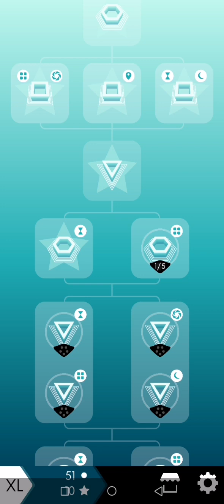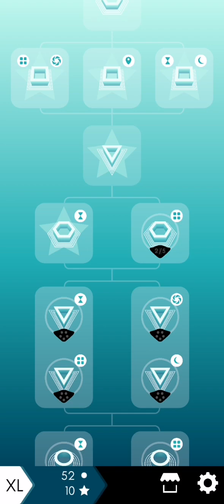Maze Path of Light Nivel XL Laberinto 11 Parte 2 de 5🎐🎐 Suscribete